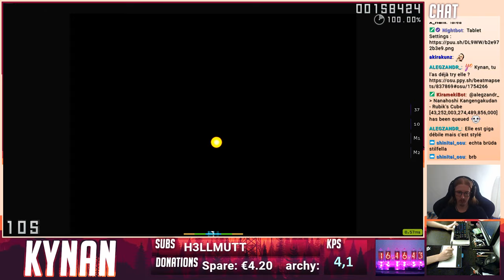osu! : Gam Gam DT PASS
Shitty run but it's the one I passed it on so there you go :')